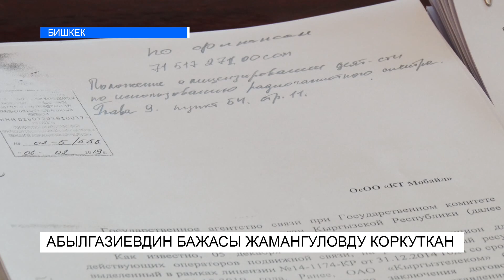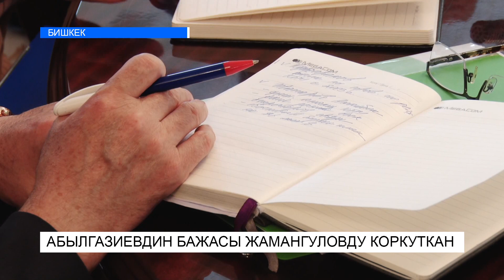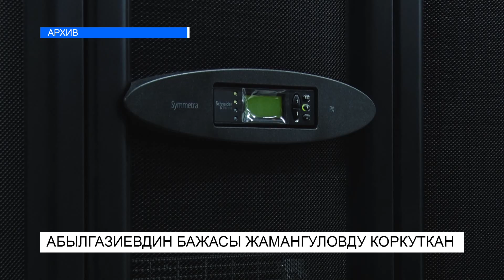АБЫЛГАЗИЕВДИН БАЖАСЫ "МЕГАКОМДУН ДИРЕКТОРУН КАНТИП КОРКУТКАН?